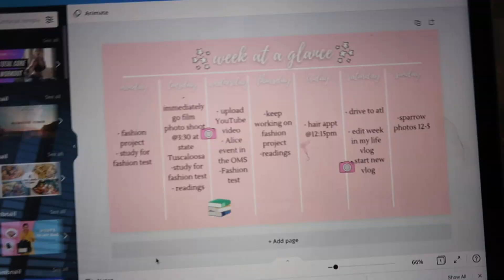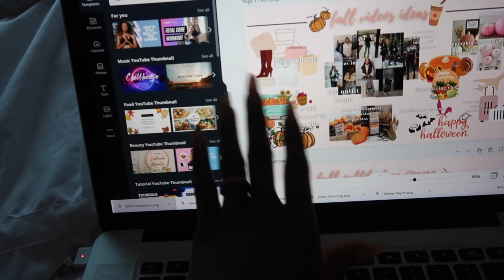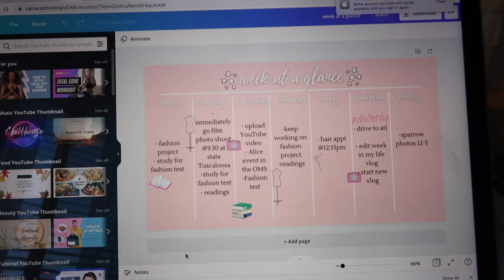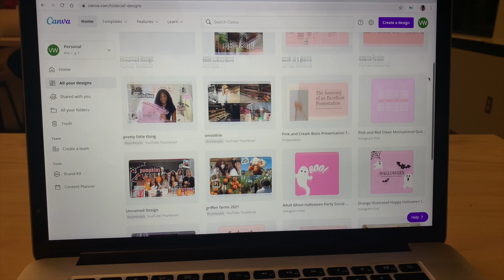a week in my life @the university of alabama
it was such a fun week in my life! a little stressful but nothing to major. we also did a friendsgiving!